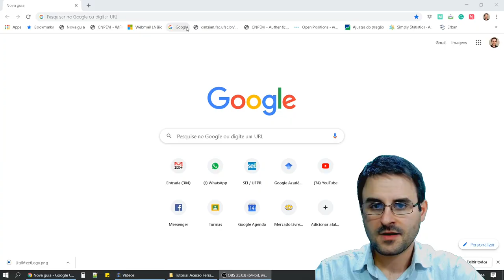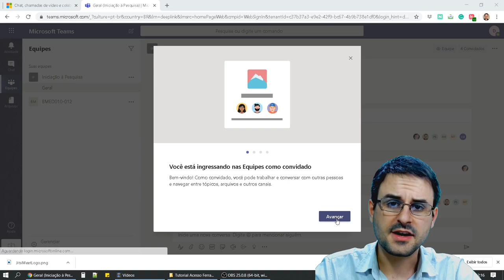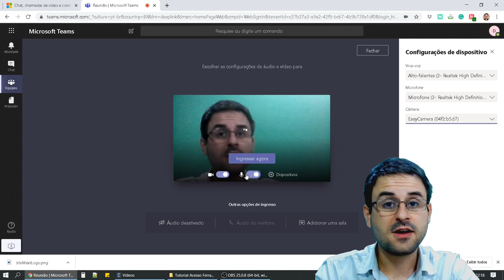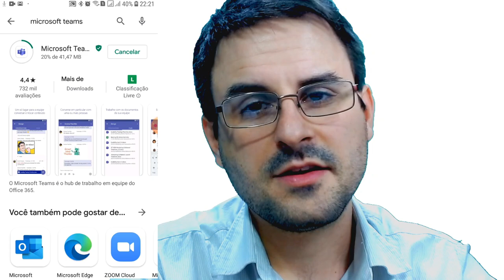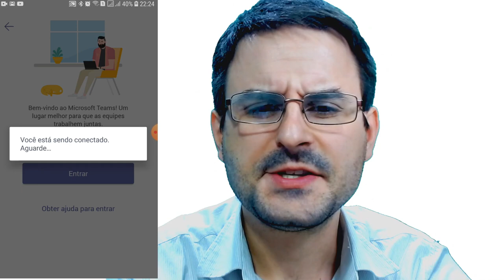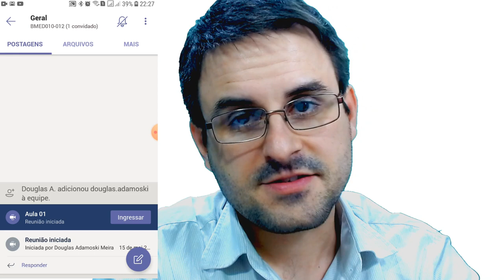Como utilizar o Microsoft Teams e ingressar em uma reunião?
Guia para uso das reuniões do Microsoft Teams!

Sugestão de navagador: Google Chrome

00:12 Como acessar do seu desktop
03:14 Como acessar do seu celular android